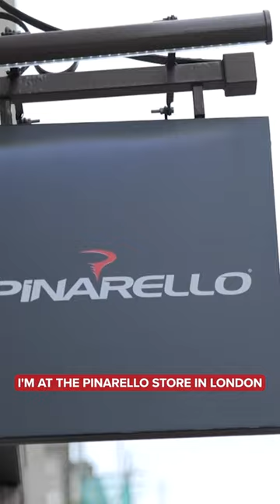Changing integrated handlebars on a Pinarello F9 😌🔧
Useful Links:
Everything Cycling. All In One Place
GCN+ | Every. Unmissable. Moment. 👉 gcn.eu/films